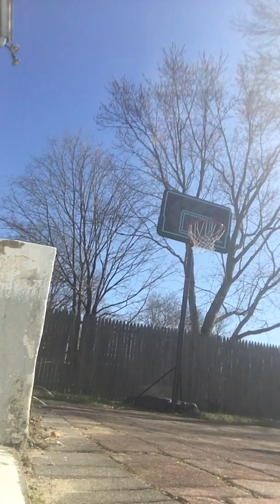Basketball video with a guest